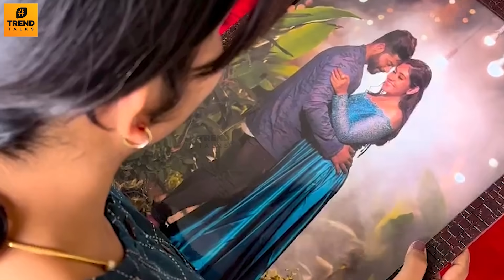Serial Actress Sruthi Emotional Speech About Husband Arvind Shekar 😭 - Nathaswaram Barathi Kannamma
Serial Actress Sruthi Emotional Speech About Husband Arvind Shekar 😭 - Nathaswaram Barathi Kannamma | What Happened to Shruthi’s Husband Aravind Sekar | Shruthi’s Husband Aravind Sekar News | Shruthi’s Husband Aravind Sekar D**th | Shruthi’s Husband Aravind Sekar Latest News